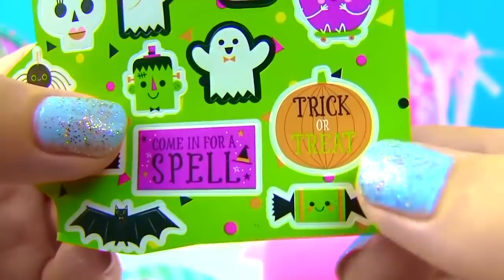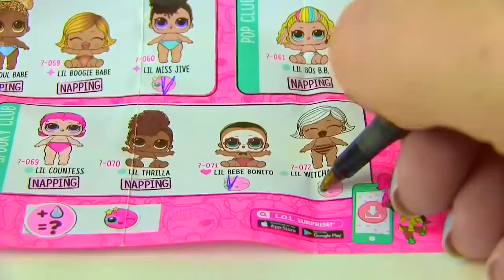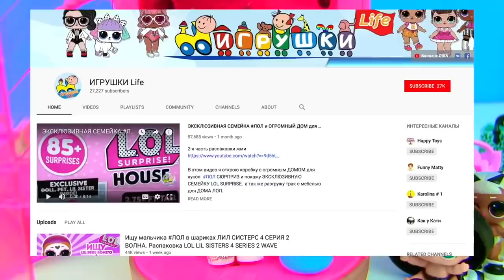КУКЛЫ ЛОЛ СЮРПРИЗ МУЛЬТИКИ! Семейки Лол из Бумажных Коробочек и Консервных Банок! игры для детей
КУКЛЫ ЛОЛ СЮРПРИЗ МУЛЬТИКИ! Семейки Лол из Бумажных Коробочек и Питомцы из Консервных Банок! игры для детей